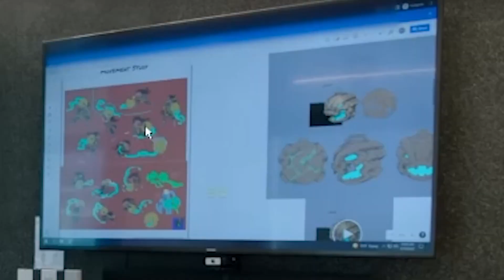Project L Just Changed The Game. | New Update REACTION ft. Ganta X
Project L has come with some HUGE news that ultimately could change the game in the FGC, announcing how much the game would really cost to play and presenting a NEW CHARACTER reveal! Watch Kidd2quick and Ganta X react to the New Update Riot has to offer on their upcoming fighting game Project L.